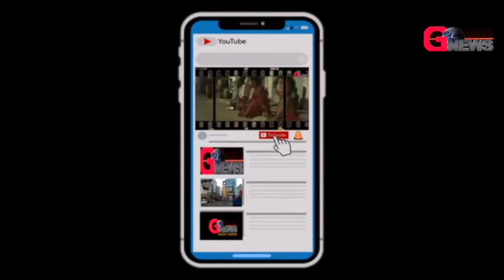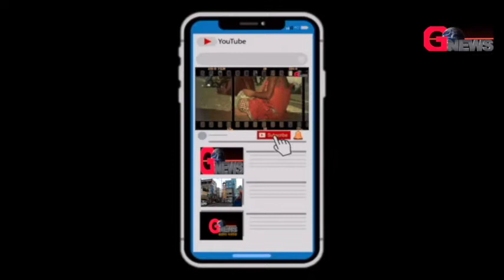रोजगार के लिए मजदूरों ने जिला श्रम कार्यालय में दिया धरना।